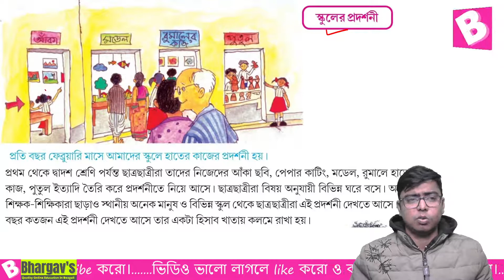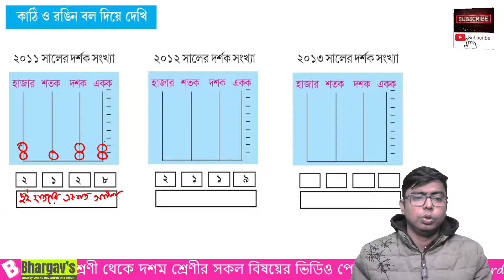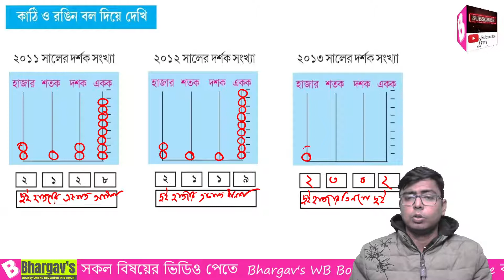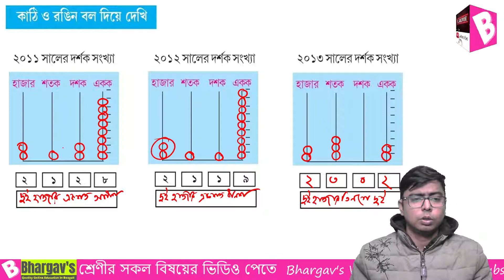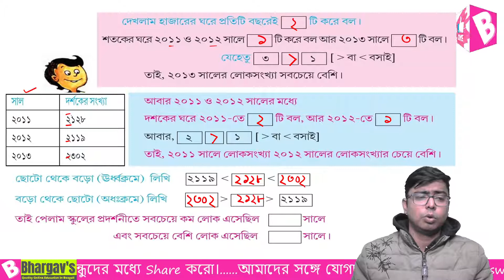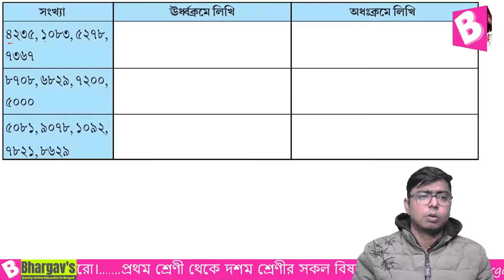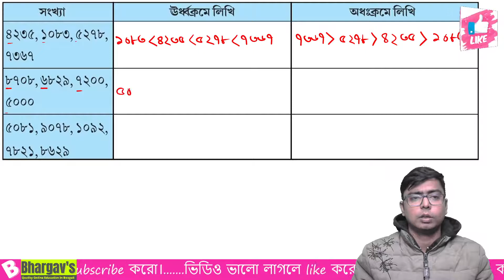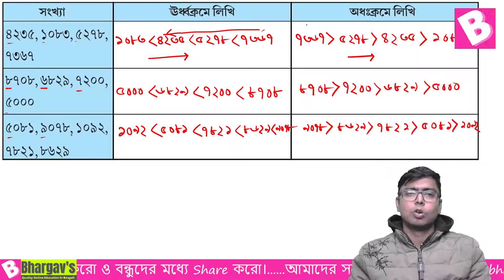2.3 স্কুলের প্রদর্শনী | মাঠে লোক গুনি। আমার গণিত।চতুর্থ শ্রেণী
Bhargav's WB Board এ তোমাদের স্বাগত। ভিডিও ভালো লাগলে ভিডিও টিকে like করো ও বন্ধু দের সাথে share করো।আমাদের সাথে যোগাযোগ করার জন্য bhargavswbboard @gmail.com এ mail করো।